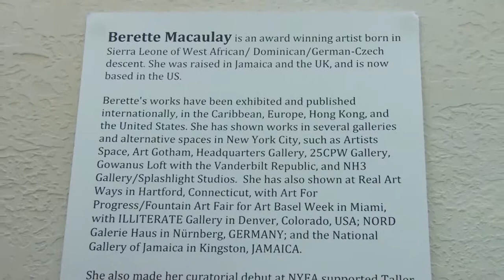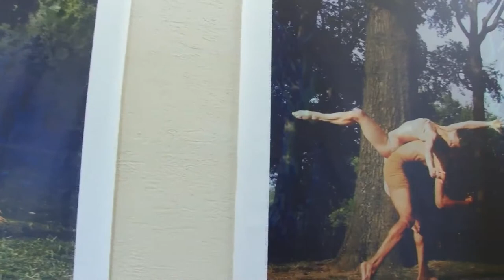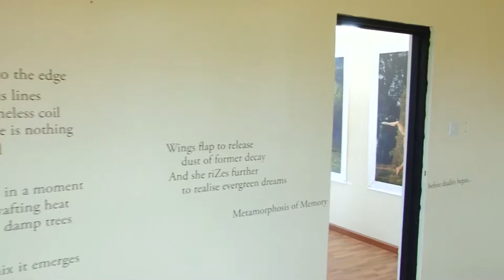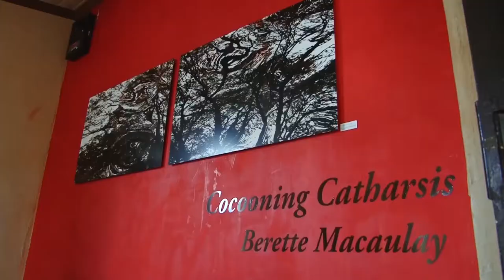Spotlight on Berette Macaulay (Season 2, Ep 11)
Spotlight is a weekly magazine programme that seeks to expose current affairs, arts, entertainment, culture and unusual, iconic or relatable facts about a different town/city/community/attraction.